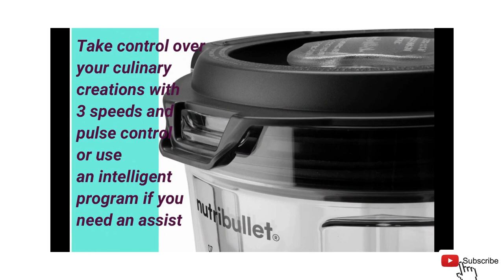NutriBullet NBF50520 Touch Combo Blender, 64 oz || Best Blender video!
Product title :
NutriBullet NBF50520 Touch Combo Blender, 64 oz, Black

Product description :

Brand NutriBullet
Color Black
4 expertly designed blending programs automatically adjust whether you're blending up multiple servings in the blender pitcher, or flying solo with NutriBullet cups. Whatever you're in the mood for, this blender is smart enough to keep up!
Take control over your culinary creations with 3 speeds and pulse control or use an intelligent program if you need an assist. The choice is yours!
The high-capacity vented pitcher is ready to blend sweet or savory ingredients into the silkiest of soups. It also has a locking lid and easy-our spout - it's pitcher perfect.
Included: (1) 1500W All Black Motor Base (1) 64oz Pitcher (1) Locking Pitcher Lid with Pour Spout (1) Tamper (1) Easy-Twist Power Extractor Blade (1) 32oz Cup (1) 20oz Cup (2) To Go Lids (1) Recipe Guide
Hassle-free cleaning - components are top rack dishwasher-safe. This item comes with a 1 year limited warranty.
This blender's touchscreen display offers unique blending options whether using the pitcher or single-serve cups. Its one-touch programs, variable speeds, and powerful motor deliver professional results, every time.